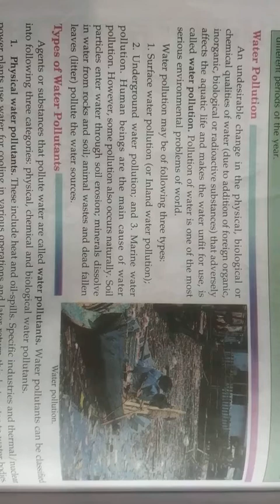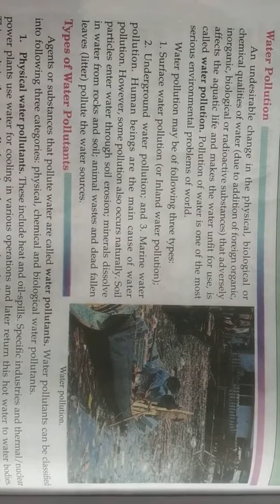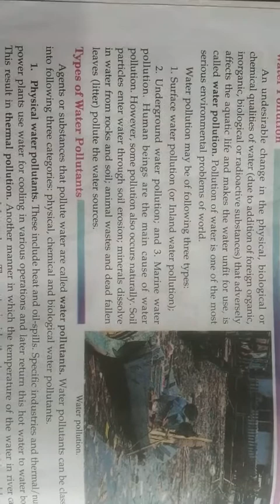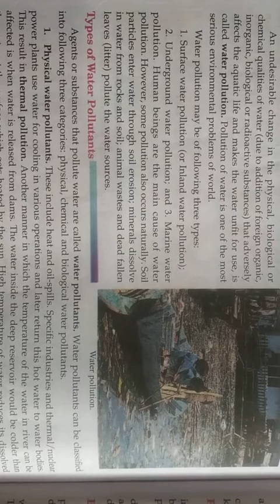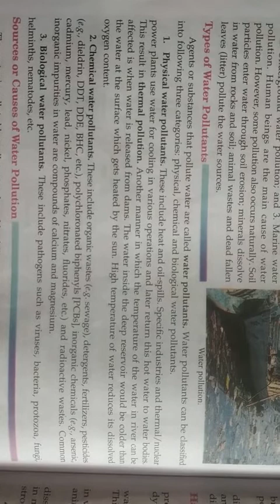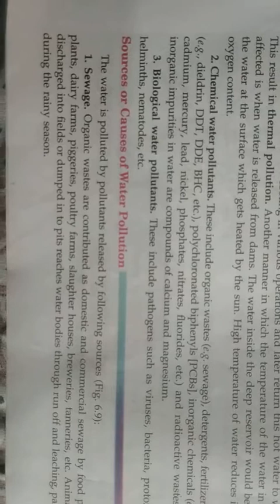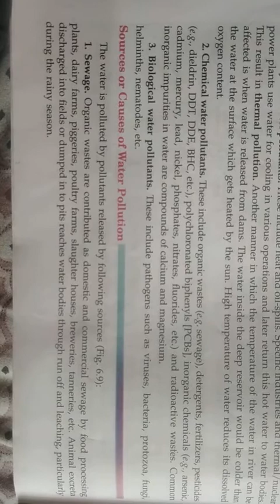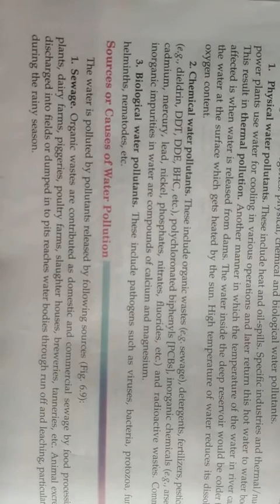CBSE class 9 biology , Natural resources